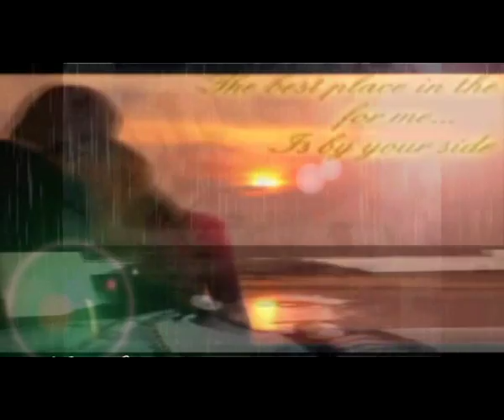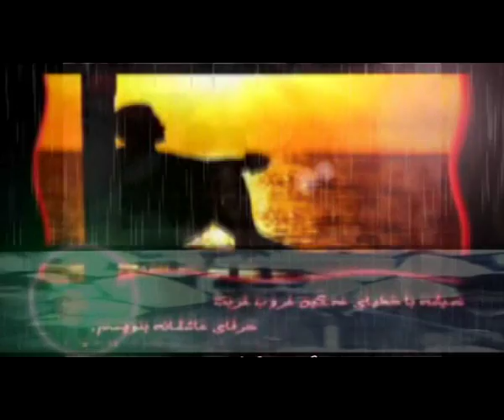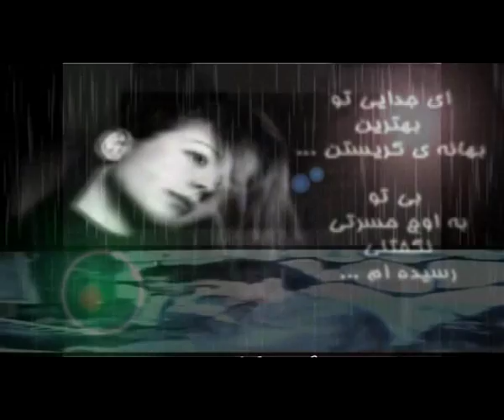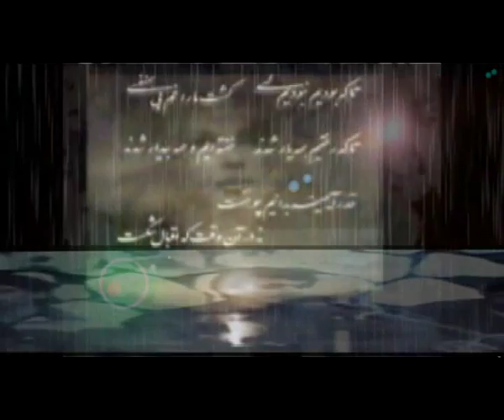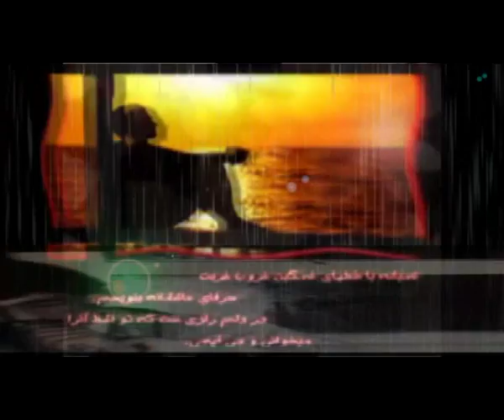afghan yousuf qasemi